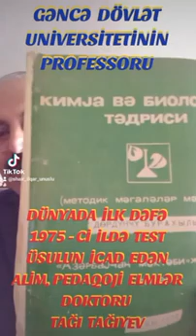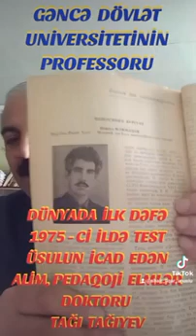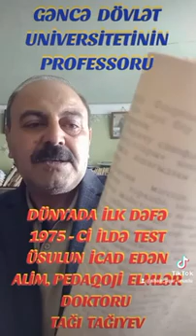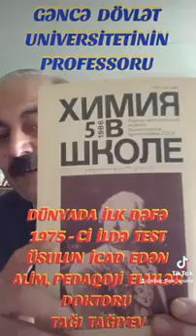DÜNYADA İLK DƏFƏ 1975 - Cİ İLDƏ TEST ÜSULUNU KƏŞF EDƏN ALİM GDU - NUN PROFESSORU TAĞI TAĞIYEV